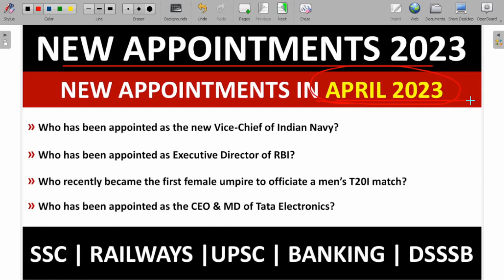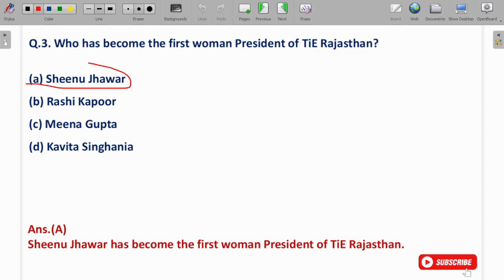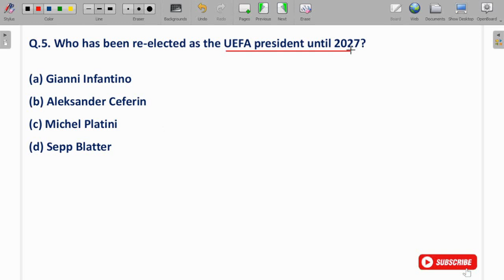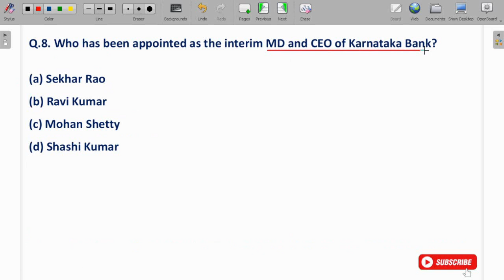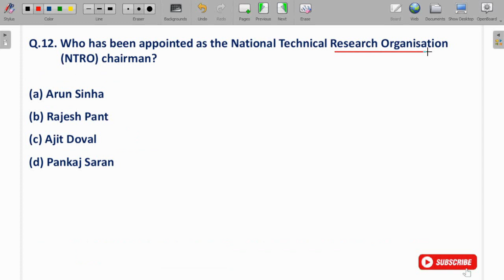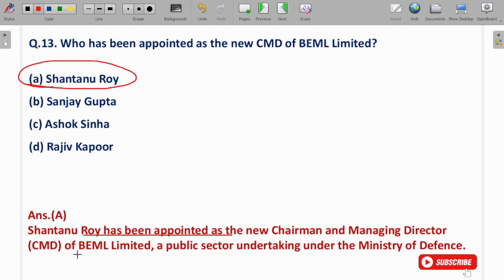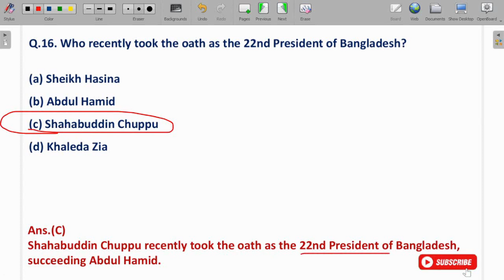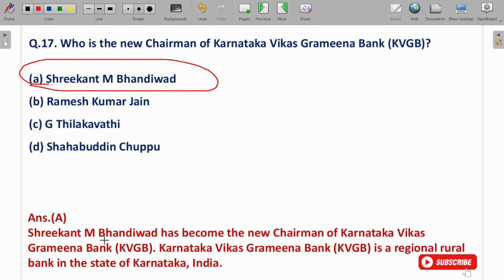Appointment April 2023 | National & International Appointments April 2023 | Current Affairs 2023.